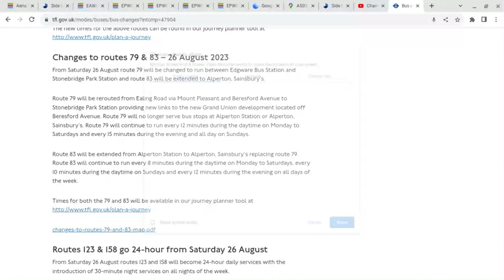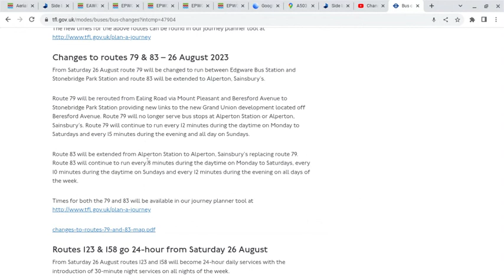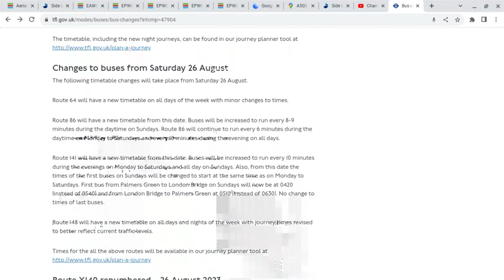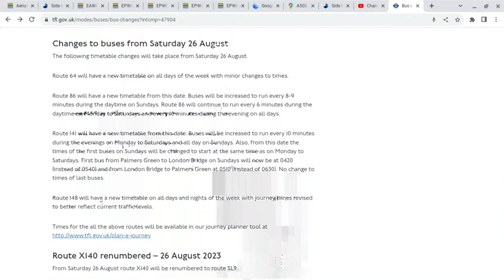Bus Route Changes - a look at what TfL is doing on 26th August 2023.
Just a look at what TfL plans to do to their bus routes from 26th August 2023, I have no involvement with TfL or any contractors, any opinion I express is my own.

Small changes to the 79 and 83, the 123 and 158 become 24 hour, the 86 gets an improved Sunday daytime frequency, the 141 gets an improved frequency weekday evenings and all day Sundays - plus first buses on Sundays are as per weekdays and the X140 is renumbered SL9.